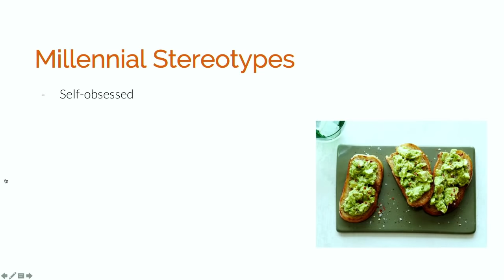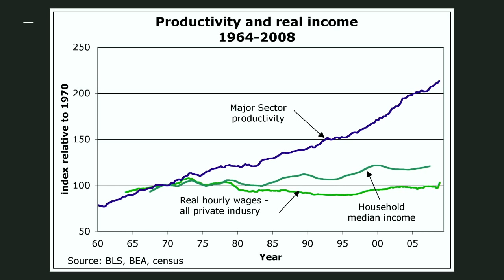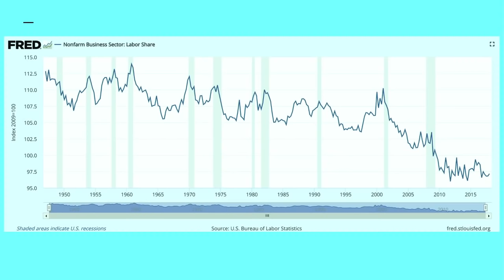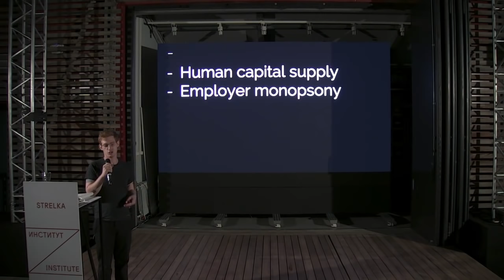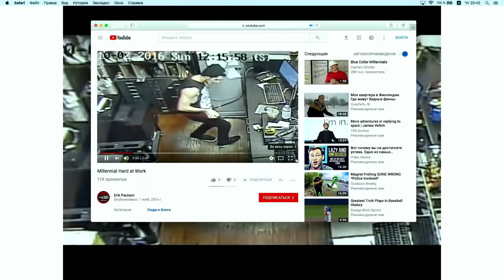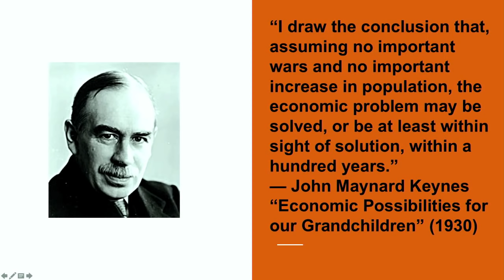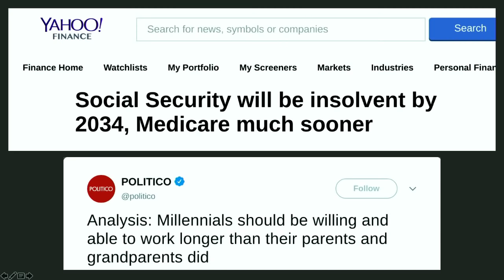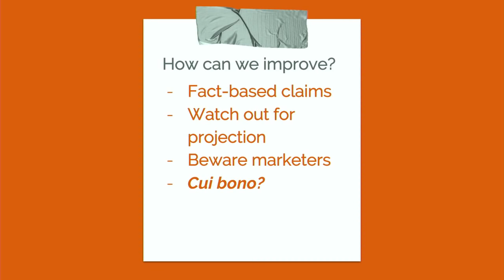Малкольм Харрис. Лекция «Как понять поколение миллениалов»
Автор бестселлера о миллениалах Малкольм Харрис развевает мифы поколения Y и рассказывает, почему их реальность не сводится к модным гаджетам и интернет-мемам.

How the world has come to understand kids these days? A lecture by Malcolm Harris, author of ‘Kids These Days: Human Capital and the Making of Millennials’.